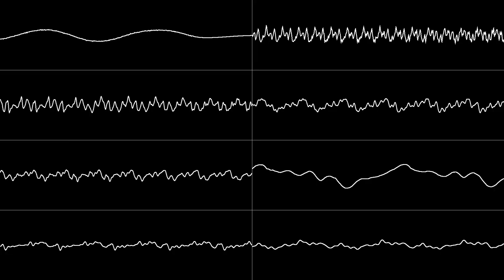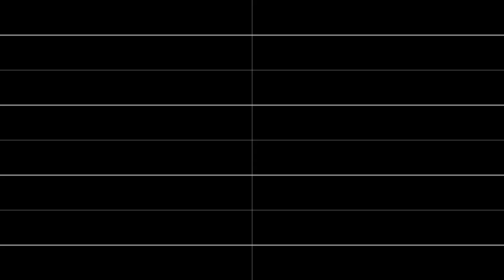worldpeace - "Jazz Jackrabbit - Medivo" (SNES) [Oscilloscope View]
NONE OF THE MUSIC IN THIS VIDEO IS MY OWN. Covers the track composed by Robert A. Allen and Joshua Jensen.

Requested by LeKukie.

Oscilloscope visuals created with Zeinok's OVGen program.